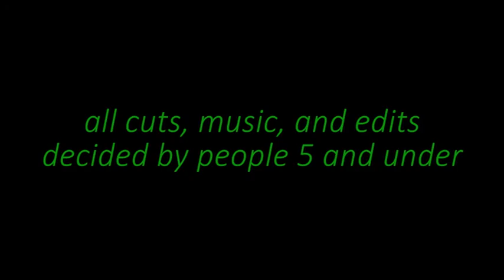VLog 4 - From the Kids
The kids wanted to make a quick update for their friends and far away family.